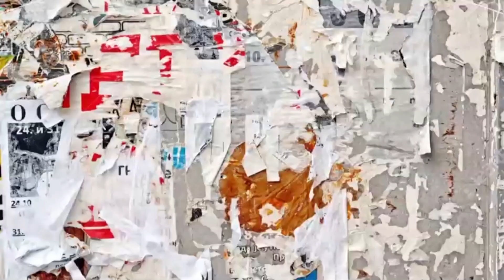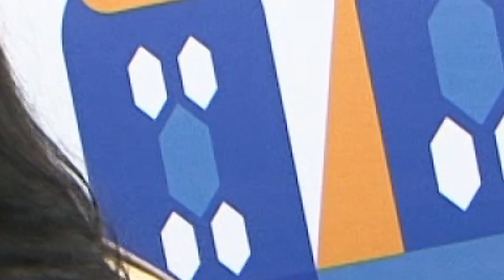AGENDA CULTURAL 62